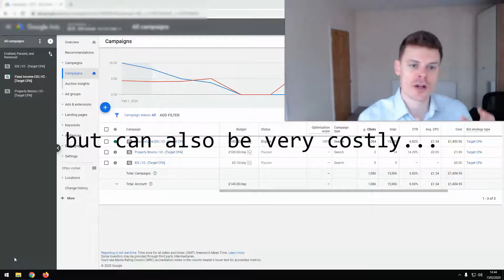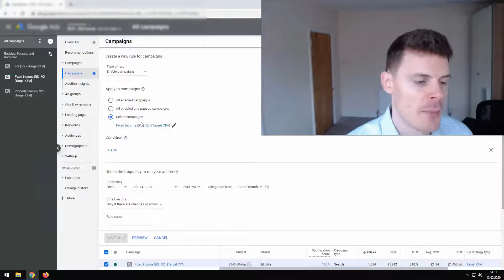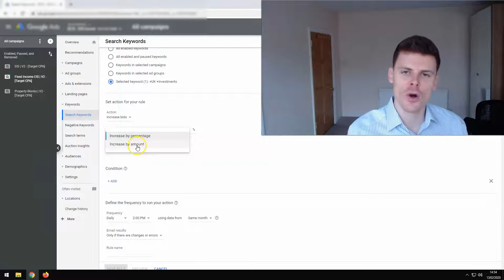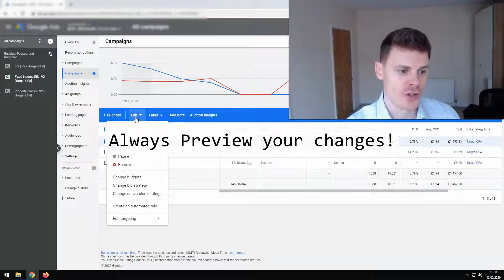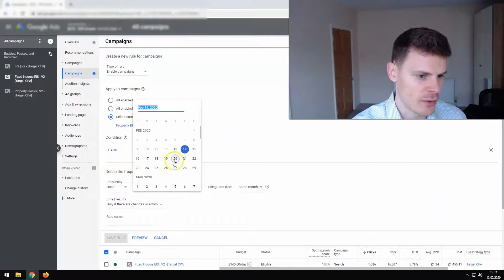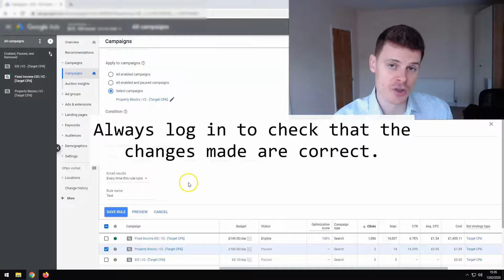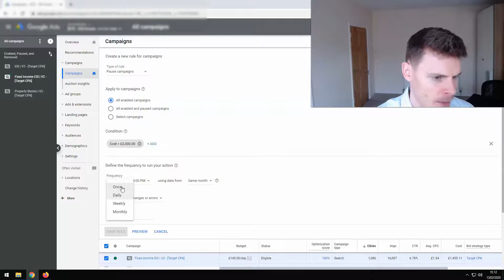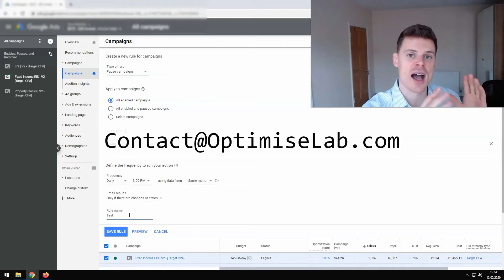Creating Automated Rules Google Ads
Creating Automated Rules Google Ads: Learn how to created automated rules to help you to manage google ads campaigns 👇

👀 Links to The Most Watched Videos from This Channel 👀